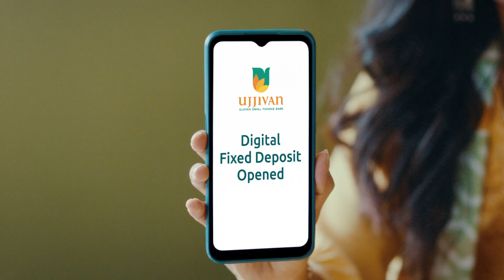Banking jaisi meri marzi? Ujjivan Small Finance Bank makes it easy-easy! l Marathi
Experience effortless banking with Ujjivan Small Finance Bank! We make banking simple and tailored to your needs. Easy-easy, just the way you want it!

*T&C Apply